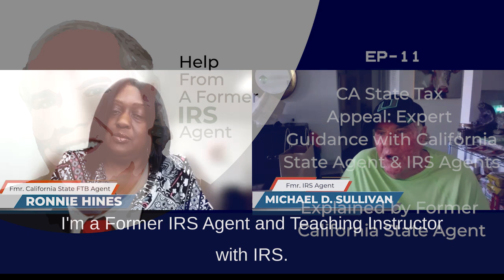Season 1 Ep11 - CA State Tax Appeal: Expert Guidance with California State Agent & IRS Agents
Join Ronnie Hines, an FTB Agent, and Michael Sullivan, a former IRS Agent, for insightful tax discussions.

Are you facing a complex and challenging California state tax situation that requires an appeal? Look no further! In this video, we provide invaluable insights and expert guidance from both California State agents and IRS agents. Discover the strategies and knowledge you need to navigate the appeals process successfully and achieve a favorable outcome.

Facing a tax appeal in California can be a daunting task, but you don't have to go through it alone. In this video, we break down the intricacies of CA state tax appeals, starting with a comprehensive overview of the process.

Learn about the crucial role played by California State agents and how their expertise can make a significant difference in your appeal. We also feature insights from IRS agents who bring federal tax perspectives to the table, providing you with a well-rounded understanding of the appeals landscape.

Discover strategies for building a strong appeal case, including gathering evidence, understanding tax codes, and effectively communicating your position. Our experts will guide you through the essential steps to increase your chances of a successful appeal.

Throughout the video, you'll hear success stories and real-life experiences from individuals and businesses that have navigated CA state tax appeals with the help of our expert guidance. These stories offer inspiration and practical insights for your own tax appeal journey.

Don't let a tax appeal overwhelm you. Join us in this informative video and gain the confidence and knowledge needed to navigate the CA state tax appeals process effectively. With the right guidance and expertise, you can work towards a favorable resolution and ensure your tax situation aligns with your financial goals.